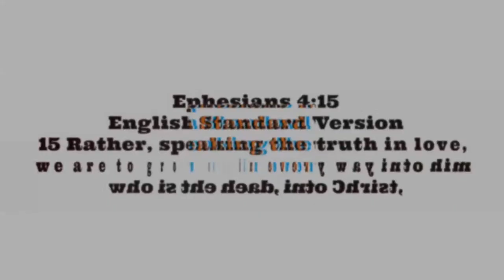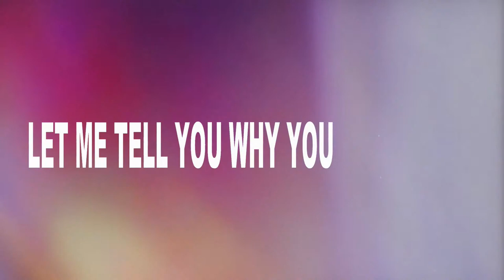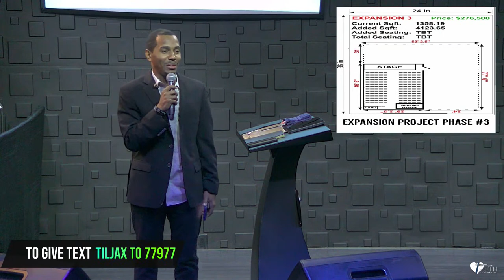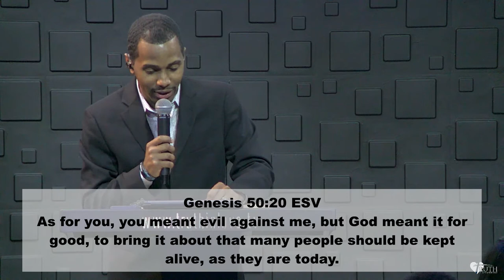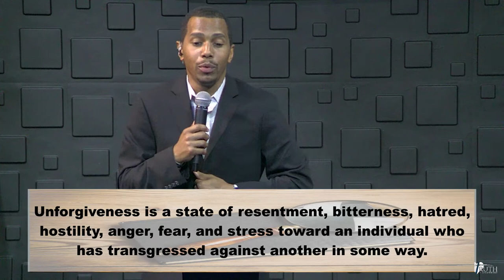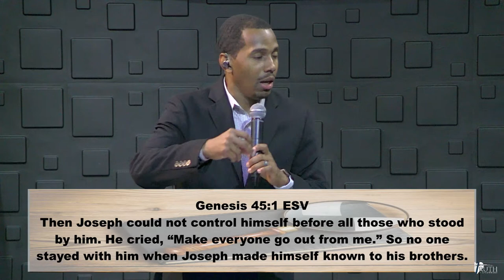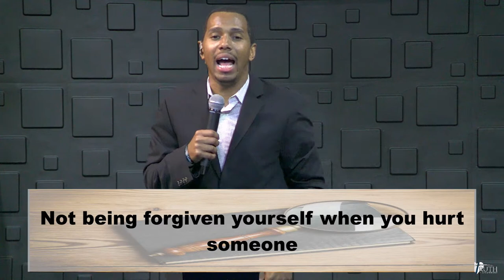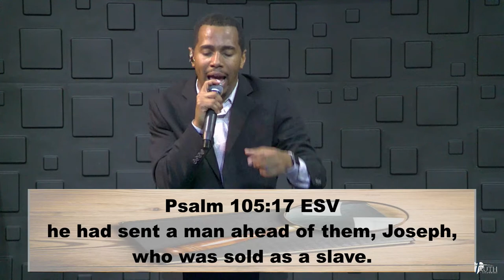Part 4 Of The “Matters Of The Heart” Series: Evidence For Elevation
Part 4 Of The “Matters Of The Heart” Series: Evidence For Elevation –Truth In Love Ministries